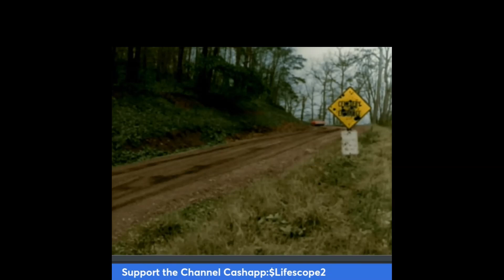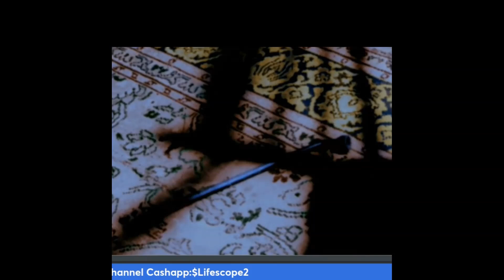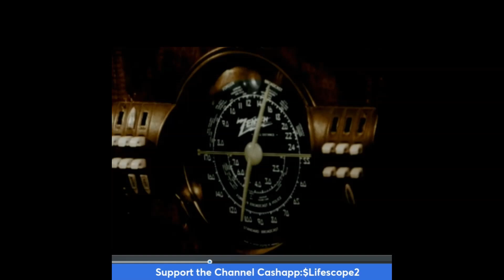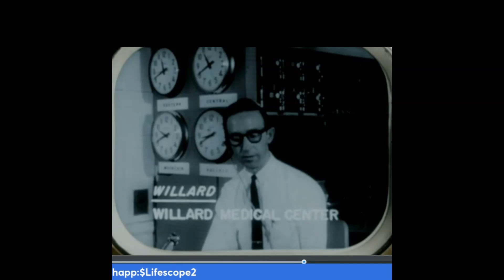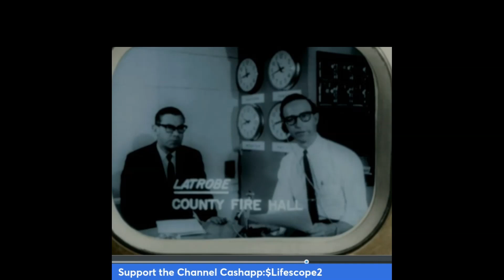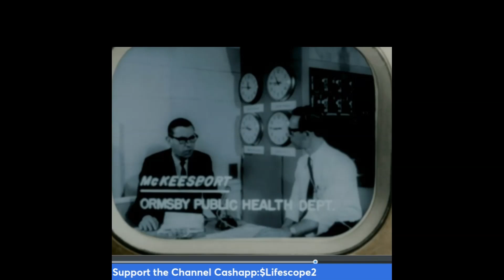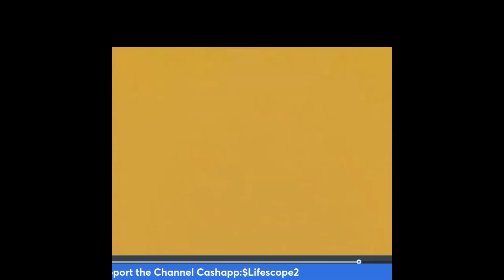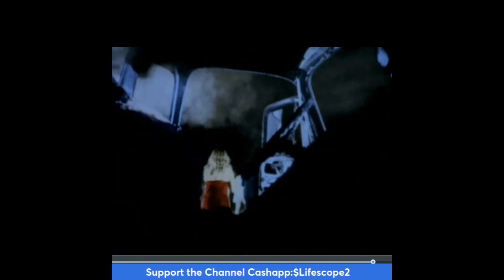Watch Party: Night of the Living DEAD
Welcome to the Watch Party don't forget to grab your popcorn, snacks, and drink.